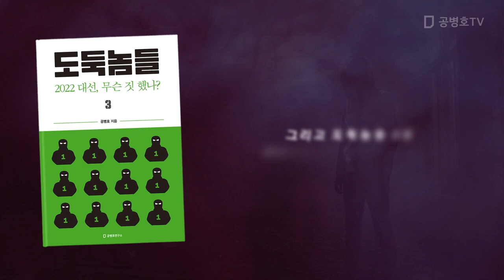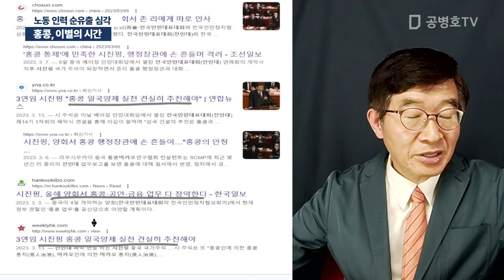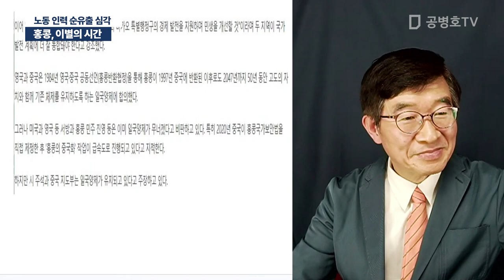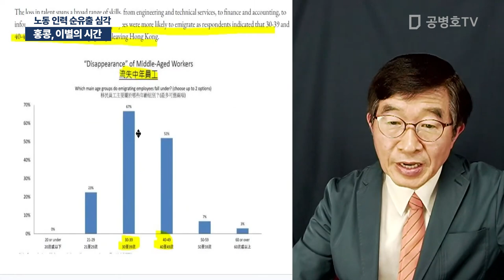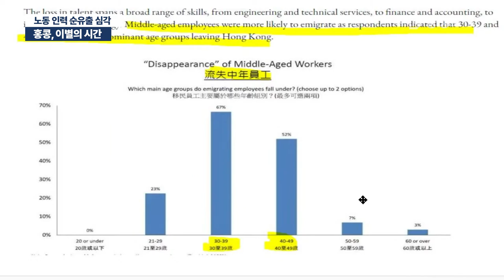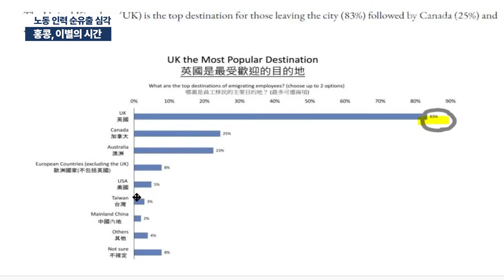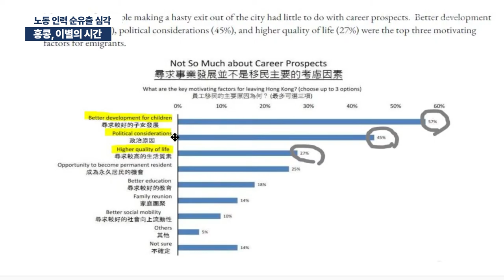홍콩, 이별의 시간 / 노동 인력 순유출 심각 [공병호TV]